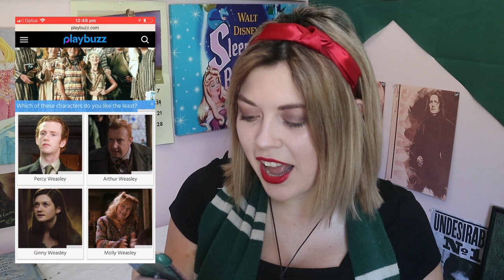Slytherin No More!?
I went onto playbuzz, I don't know what to say...

If you’re reading this make sure to tell me your Hogwarts House in the comment section and you might be rewarded with some house points 😉